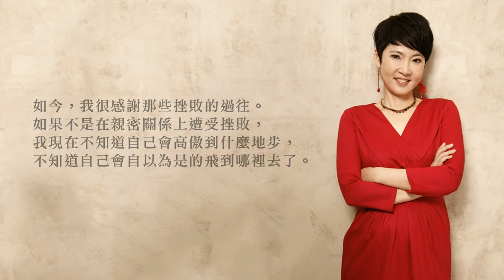張德芬：是那些挫敗的過往，讓我遇見了未知的自己《遇見一個人的圓滿》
如今，我很感謝那些挫敗的過往。
如果不是在親密關係上遭受挫敗，
我現在不知道自己會高傲到什麼地步，
不知道自己會自以為是的飛到哪裡去了。
是那些傷心和失落，讓我遇見了那個未知的自己，
活出自己想要展現的深度。
                                                                  ──張德芬

4/27《遇見一個人的圓滿》正式發行！